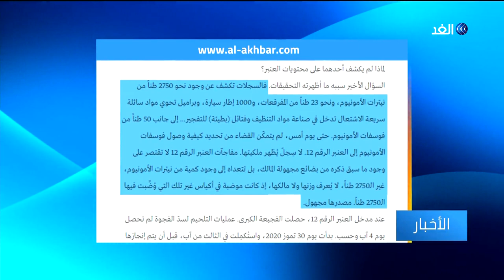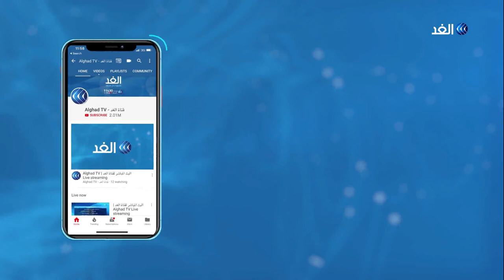مصادر صحفية تكشف عن مواد متفجرة جديدة بين ركام مرفأ بيروت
ذكرت صحيفة الأخبار اللبنانية أنه تم اكتشاف مواد متفجرة جديدة غير مادة نترات الأمونيوم بين ركام مرفأ بيروت بعد تفجيره.
وأشارت الصحيفة إلى العثور على نحو خمسين طنا من فوسفات الأمونيوم فضلا عن نحو ثلاثة وعشرين طنا من المفرقعات ومواد سائلة شديدة الانفجار في المرفأ.